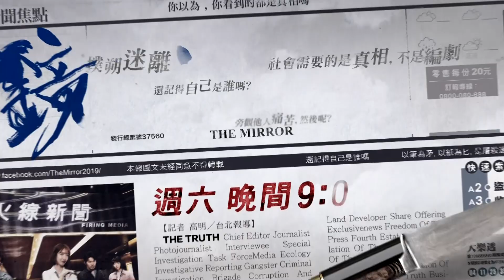【鏡子森林】 第6集預告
播出時間：12/07起 每週六 21:00
導  演：鄭文堂 吳宗叡 李權洋
編  劇：鄭心湄
領銜主演：楊謹華 姚淳耀 柯叔元 鄭人碩 林柏宏 瑭  霏
游安順 李之勤 楊大正 梁正群
【我們只有一支筆，真的能做到新聞無畏、消息無偏嗎？】
一開始，所有人來到「火線新聞」，都有著不同的夢想和使命.
資深記者高明，抱著「真相就是一切」的信念，無畏無懼執著追著社會百態，就因為她相信，一支筆就能改變世界！
但一個盜領十億存款的銀行員之死，卻動搖她的新聞信仰，甚至讓她無法完成訂婚儀式，成了落跑新娘.
為了深入追查所有被刻意隱瞞、美化、扭曲的醜陋真相，高明用一則點閱率破百萬的獨家新聞，爭取到成立「調查組」的機會，並因緣際會，和社會組記者侯方平、菜鳥文字記者陸子文、菜鳥攝影小揚，組成不可分割的「鐵四角」，開始向不公不義的政商財團宣戰！
但當調查的觸角，一次又一次伸向龐大利益結構黑洞時，高明和組員們，也因此不斷遭逢更大的危機和更多的誘惑.

真相，可以很近，也可以很遠！鏡子的兩面，到底會照出什麼真相？

【社會需要的是真相  不是編劇】
鏡子森林 等你一起來追真相！